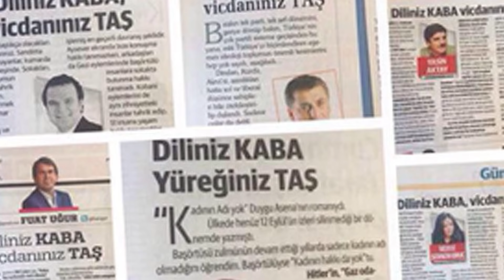ÖZGÜR MEDYA MI ?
hahahahahahaha. :) Pazar sabahı Allah da sizi güldürsün Sayın Fahrettin Altun ! Muharrem İnce yayını niye terk etti ? Kanallara "Ankara'dan telefon" mu geliyor ? Konuk listelerini kim belirliyor ? Köşe yazıları sansürleniyor mu ? Yılmaz Özdil'e 5 milyon dolar teklif eden medya patronu kim ? Çav Bella provokasyonunu yapan yakalandı mı ? Bir de müezzin vardı, ne oldu ona ? Alev alev yanan ABD, protestolardan insanlık manzaraları... bir Pazar sabahı hem keyfime bakayım, hem haberim olsun diyorsanız... buyrun kanala.

Özlem Gürses gündemi sizin için yorumluyor...